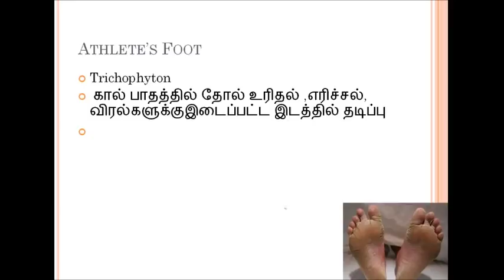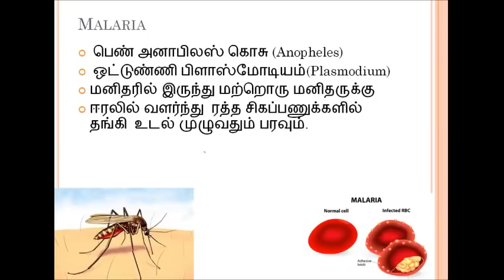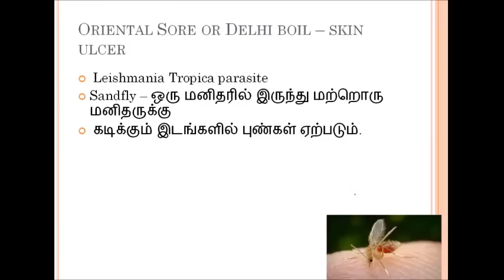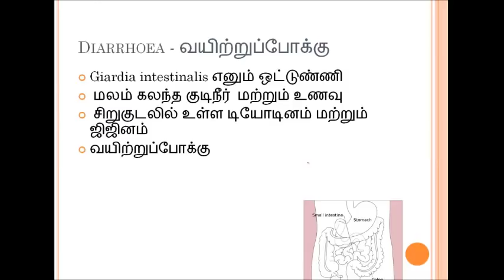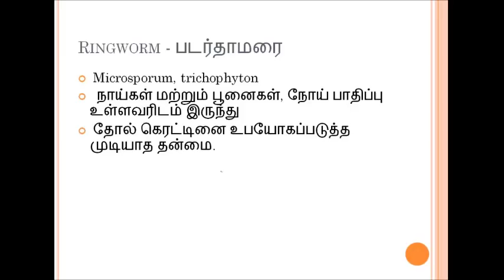நோய்கள் மற்றும் நோய் காரணிகள்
நோய்கள் மற்றும் நோய் காரணிகள்  very important subject